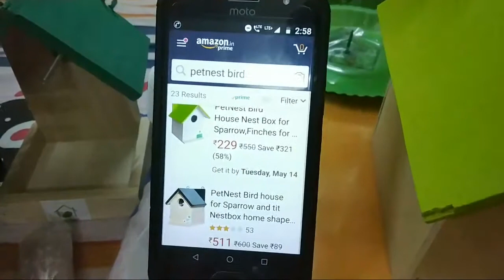PetNest Bird Houses and More : Close Look (Musical)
PetNest Bird Houses and More : Close Look

PetNest Bird House and Bird Feeder : All Design and Varieties

People can purchase this Bird House and Seed Feeder at special discount at their official Website (For Bulk Orders and Social Distribution Activities) : PetNest email
Address : Plot no:184/B, Rajput society, Anandnagar, Bhavnagar

People can purchase this online from Amazon and Flipkart too.

Benefits of PetNest Bird House :

This nesting box is made of Engineered wood
A traditional and versatile bird box that can be placed in any garden your window grill, balcony or backyard installing it is as easy
You can use the back slot to hang it on a suitable fixture or use a deck screw for extra support

People can purchase this PetNest Bird House and Bird Feeder online from Amazon :

1. PetNest Bird House

2. PetNest Bird House for Sparrow and tit Nestbox Home Shape 6x6.5x7.5 Inch (4)

3. PetNest Bird House for Sparrow and tit Nestbox Home Shape 6x6.5x7.5 Inch (10)

4. PetNest Bird House for Sparrow and tit Nestbox Home Shape 6x6.5x7.5 Inch (6)

5. PetNest Bird House for Sparrow and Other Small Garden Birds Home Shape Nest Box Combo (6x6.5x7.5inch)

6. PetNest Bird House Nest Box for Sparrow, Budgies and Finches for Bird Breeding

7. PetNest Bird House Nest Box for Sparrow,Finches for Bird Breeding

8. PetNest Bird house for Sparrow and tit Nestbox home shape 6x6.5x7.5 Inch

9. PetNest Combo Bird Feeder, Transparent (1 Pieces) and one Bird House for Sparrow and tit Nestbox Home Shape 6x6.5x7.5 Inch

10. PetNest Nest Box for Sparrow, Budgies and Finches

11. PetNest Budgie Bird and Love Bird Breeding Nest Box

12. PetNest L-Shaped Open Nesting Platform for Garden Birds (5x7x6inch)

13. PetNest Decorative Bird House for Sparrow and Finches

14. PetNest Wooden Fruit Feeder Cum Seed Feeder for Birds

15. PetNest Parakeet and Cockatiel Breeding Nest Box

16. PetNest Plastic Bird Cage Jumbo Water Bowl and Food Feeder - Pack of 2

17. PetNest Plastic D-Shape Bird Cage Water and Food Feeder - Pack of 6

18. PetNest Rectangle Bird Cage Water and Food Feeder Bottle Feeding Cup -Pack of 6

19. PetNest Finch, Bengalese, Zebra, Star, Foreign Bird Breeding Nest Box

20. PetNest Eco Friendly DIY Plastic Soda Bottle Bird Feeder - Pack of 7

21. PetNest Bird Feeder for All Bird Transparent - 1 Piece

22. PetNest 6 Port Bird Feeder for All Birds (Transparent)

23. PetNest Jumbo Size Bird's Plastic Cage Water and Food Feeder, 400 ml - Pack of 2

24. PetNest Sterilized Natural Coconut Fiber for Bird & Small Animal Nesting

25. PetNest Premium Nesting Material for All Bird and Small Animals

26. PetNest Premium Conure, Sun Conure and Sun Parakeet Bird Food Mix, 450 g

27. PetNest Premium Sparrow and Silver Bill, Small Birds Seed Bird Food (2 Kg)

28. PetNest Premium Moti Kangni Seed Bird Food, 450 g

29. PetNest Premium Bird Feeder Mixed Seed Bird Food, 450 g

30. PetNest Plastic Breeding Box for Finches Type Small Birds for Cage

PetNest Bird House
PetNest Bird Feeder
Bird Wooden House
Bird Water Feeder